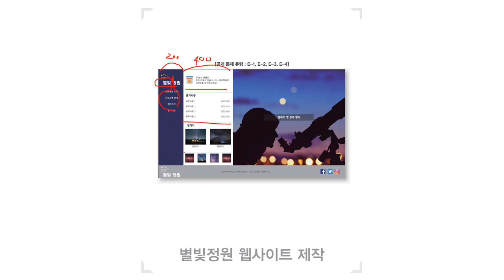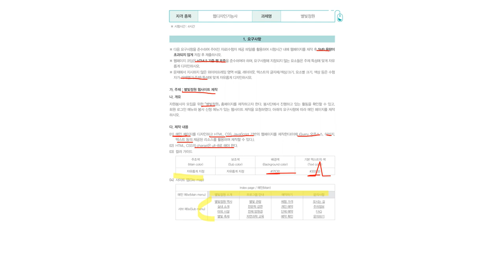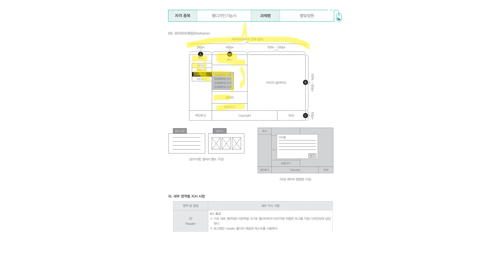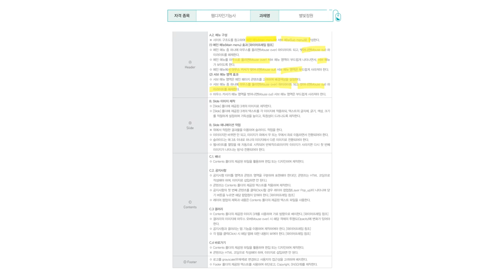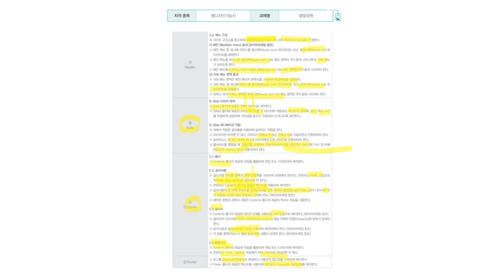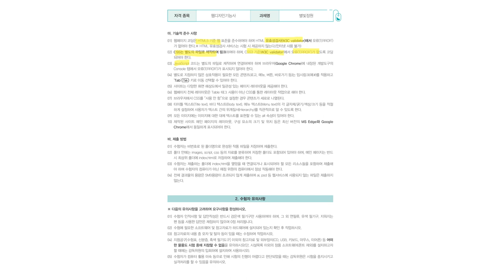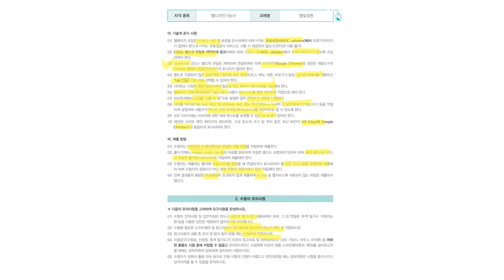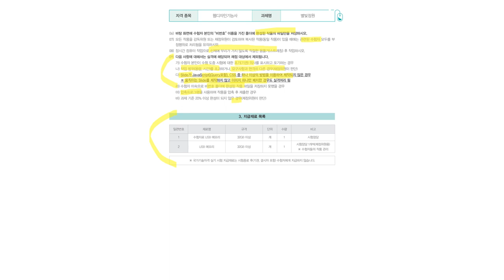[웹디자인기능사 실기] 최신 기출 유형 문제 : 10회 가이드